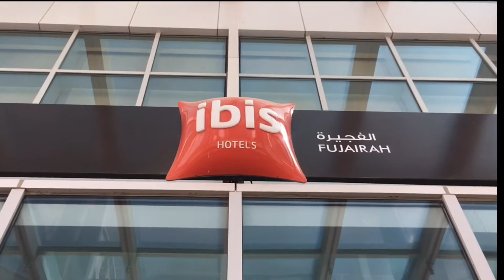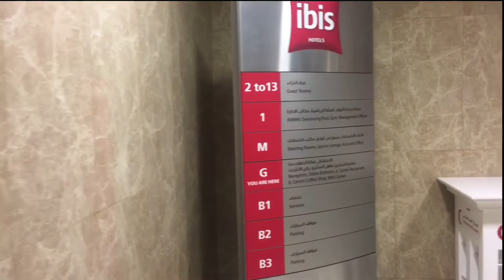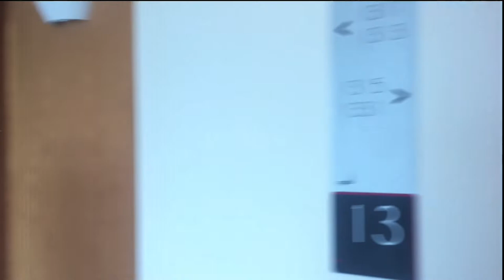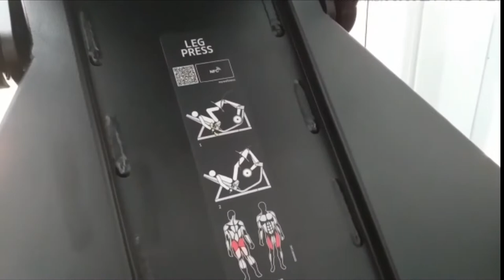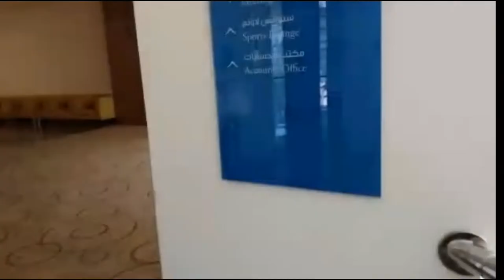Staycation #5 @ Ibis Hotel Fujairah (Vlog 29) || Eva Jaravata Vlogs 💋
Eid Adha Mubarak... Weekend staycation...